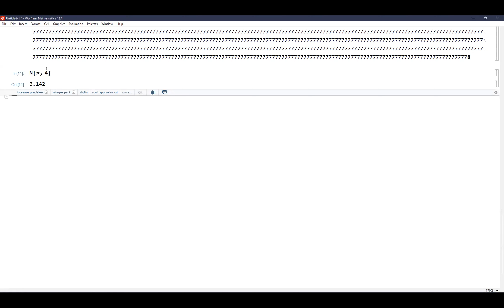Lecture 3 S5 : Real Number, 1D geometry & Introduction to Polynomials